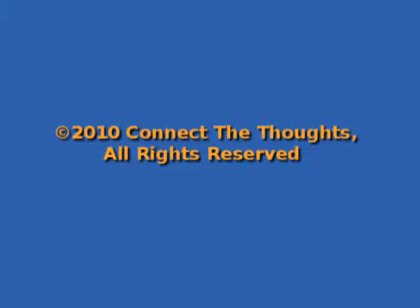Starter Home School Curriculum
Available from connectthethoughts.net, Starter curriculum is written for students ages five to six,  or for students who are preliterate. The curriculum is designed to encourage them to read and improve their reading very steadily over a two year period of time. The curriculum is very tutor intensive at this level, it requires that a teacher, tutor or parent work with the child for three to four hours per day. Offering four subjects: Creative Writing, History, Science, and Living Your Life - which has to do with surviving in the world for this age group, five to six. You can learn more by taking a look at the samples of all the courses that we've made available throughout the site.